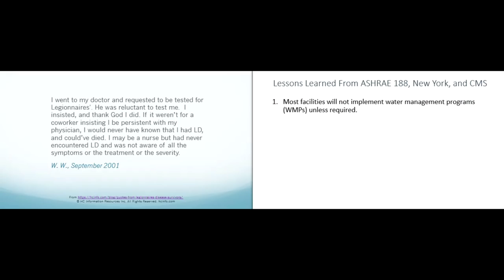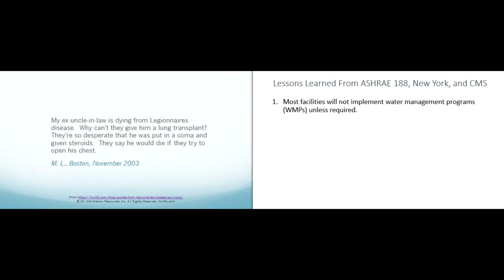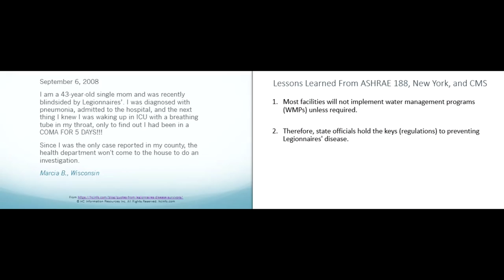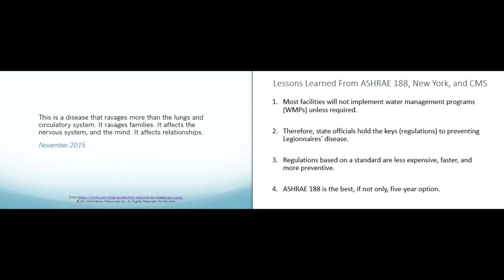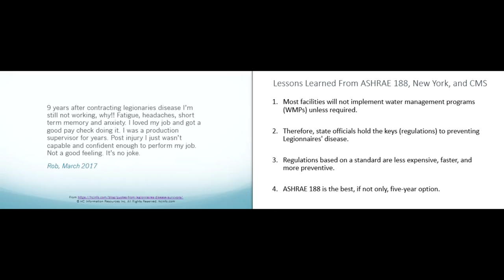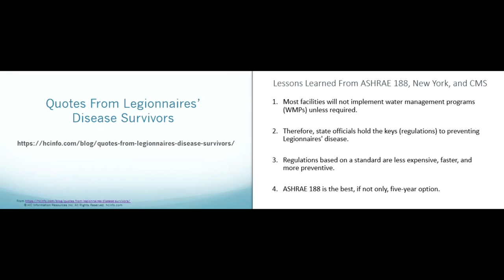Why State Officials Hold the Keys to Preventing Legionnaires' Disease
Why State Officials Hold the Keys to Preventing Legionnaires' Disease: And ASHRAE Standard 188 is their Best Option for the Next Five Years

Eight lessons learned from ANSI/ASHRAE Standard 188-2015, New York City cooling tower regulations, and the Centers for Medicare & Medicaid Services (CMS) Legionella requirement point to a strategy for preventing Legionnaires’ disease in the United States that is profoundly simple—and almost entirely dependent on state health officials:

1. Only a small percentage of facilities will implement an effective water management program (WMP) voluntarily.

Despite government and industry warnings since the 1990s that building water systems must be properly managed to reduce the risk of Legionnaires’ disease—and guidelines to explain how—only a small percentage of facilities have implemented preventive measures voluntarily.

The anticipated spike in prevention from the release of ANSI/ASHRAE Standard 188-2015 in June 2015 turned out to be only a blip, even after the Centers for Disease Control and Prevention (CDC) urged compliance with the standard.

Why building owners would object to WMPs is puzzling given the benefits versus cost. Whether it’s apathy, ignorance, or budget constraints, it would be foolish to assume more the same—education, guidelines and standards, articles, speeches, and conferences—will yield a different outcome. The reality is that most facilities have done only what is required.

2. Legionella regulations must be reasonable, with consequences for non-compliance.

Many building owners did not set up a cooling tower maintenance plan per New York City regulations prior to being inspected and fined. And, some healthcare facilities largely ignored the CMS Legionella requirement until Joint Commission began issuing citations for inadequate (or non-existent) WMPs.

How big does the stick need to be? Probably just a little bigger than the net cost of complying. It’s natural for people to weigh options. Even my kids, when they were younger, sometimes responded to commands by asking what the penalty would be for disobeying. They decided (usually) to obey after I assured them, in terms, they clearly understood, that the cost of disobedience would far exceed the cost of compliance.

Regulated procedures that are reasonable, beneficial and inexpensive relative to the cost of non-compliance are likely to be followed, which is one reason (discussed next) overly prescriptive regulations can be counter-productive.